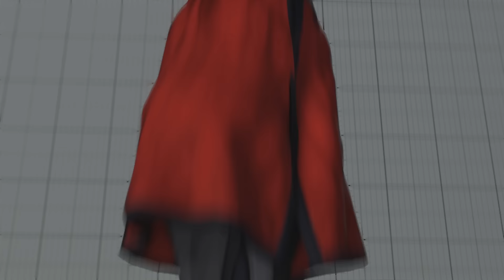Street Fighter 5 BETA: M. BISON COMBOS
Nesse vídeo você acompanha diversos combos que fiz no BETA do Street Fighter 5, disponível no PC por 1 final de semana. Desenvolvi esses combos em apenas 1 dia do último BETA do jogo, ou seja, são combos básicos e intermediários do BISON!

- Para conversar comigo sobre qualquer assunto, acesse o facebook do canal e mande mensagem via chat, respondo qualquer tipo de dúvida (lembrando que também respondo a todos vocês nos comentários dos vídeos do canal).

- Se quiser me adicionar na Steam, meu nick é: raulzoro, pode adicionar que eu aceito.